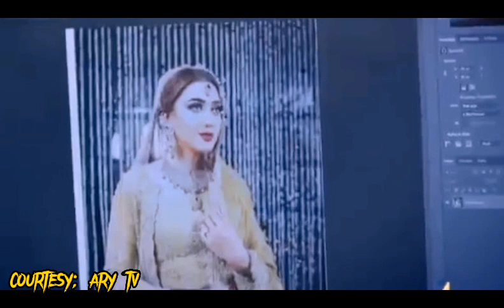Ehsaan Faramosh | Episode 30 | Teaser | Promo | ary Drama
Cast:
Momina Iqbal,
Humayun Ashraf,  as hamza
Mashal Khan,
Salman Saeed,
Dania Enwar,
Atiqa Odho,
Humaira Asghar,
Zafar Mehmood,
Sadaf Ahsan,
Jawaid Iqbal,
Rohi Ghazali

1) Non Commercial
2) Transformative In Nature
3) Does Not negatively affected The Original Content